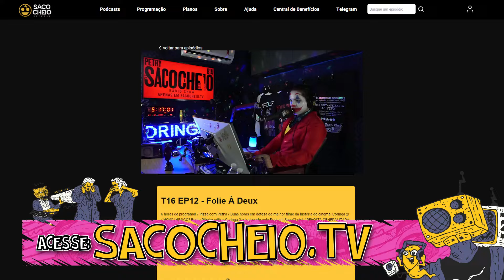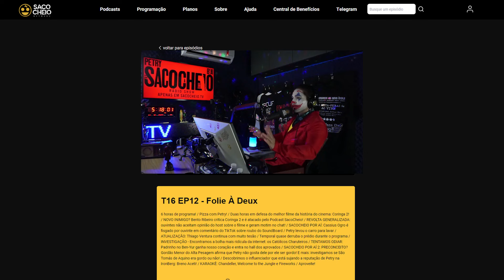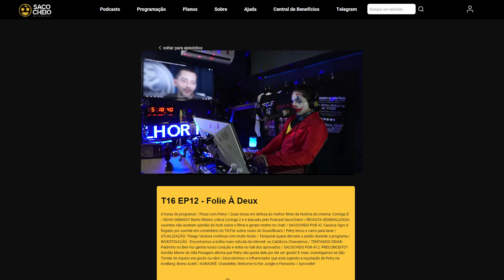T16 EP12 - Folie À Deux | Saco Cheio Podcast com Arthur Petry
TENS INSTAGROLA?